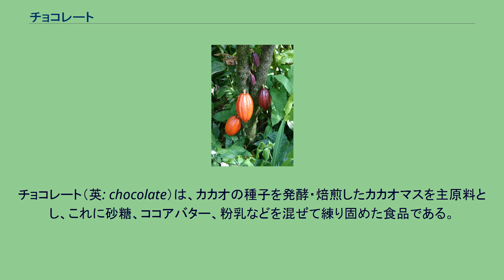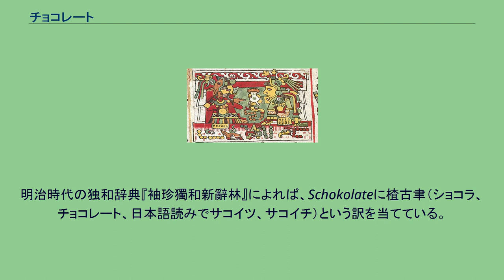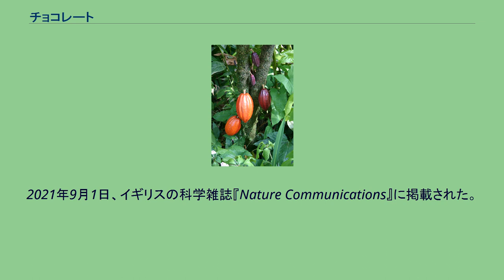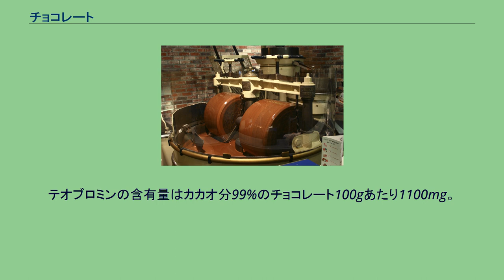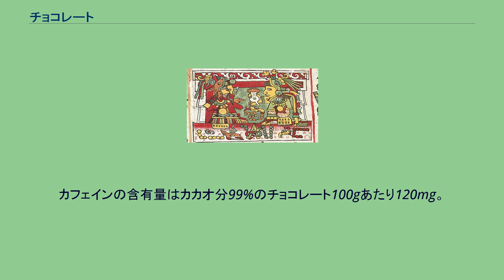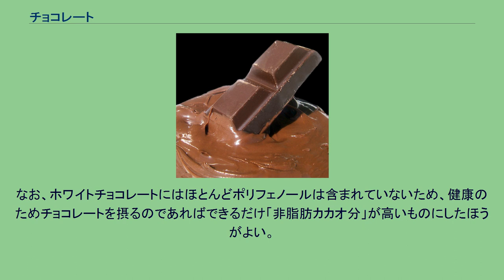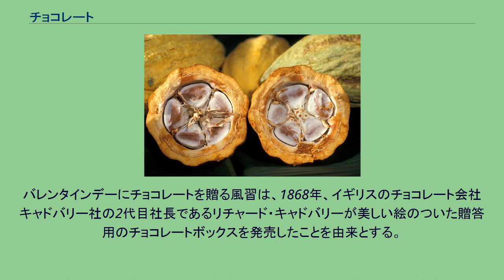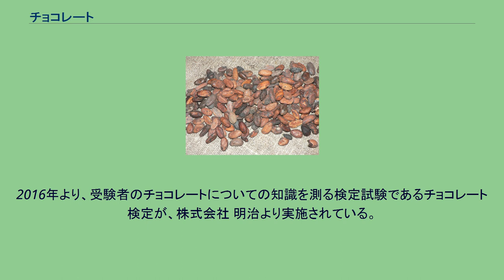チョコレート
チョコレート（英: chocolate）は、カカオの種子を発酵・焙煎したカカオマスを主原料とし、これに砂糖、ココアバター、粉乳などを混ぜて練り固めた食品である。
略してチョコともいう。
ショコラ（フランス語: chocolat）と呼ばれることもある。
近年の工業生産チョコレートでは、カカオマス、砂糖、ココアバター、粉乳といった主要材料以外に、様々な添加物が配合されることも多い。
原料コスト削減や加工性 を上げる目的で植物性の油脂などを加えたり、加工コスト削減の目的で乳化剤などを加えたり、風味の向上の目的で香料や甘味料などを加えたりする。
イギリス人が固形のチョコレートを考案するまでは、チョコレートといえば飲み物を意味した。
現に、例えば米国では今でも「ホット・チョコレート」と言えば日本で言うところの「ホット・ココア」飲料を意味する。
日本国内では、ココア粉末を使用したものをココア、生チョコレートの水分を多くしたものをチョコレートドリンクと称し分ける傾向があるが、これらチョコレート飲料の名称について厳密な定義は今のところない。
語源について、辞典などでナワトル語のショコラトル(Xocolatl)が由来とされ、「苦い(xoco-)水(atl)」の意味とされるが、ナワトル語にそのような語は存在しない（ナワトル語でチョコレート飲料は「カカワトル（cacahuatl、カカオの水）」）。
一説にスペイン人がマヤ語の「チョコル（熱い）」とアステカ語「アトル（水）」から作った新語という。
チョコレートの歴史#チョコレートの語源も参照。
明治時代の独和辞典『袖珍獨和新辭林』によれば、Schokolateに楂古聿（ショコラ、チョコレート、日本語読みでサコイツ、サコイチ）という訳を当てている。
カカオの実の中のカカオ豆 焙煎前のカカオ豆 チョコレートの製造工程としては、まず原料であるカカオ豆の収穫から始まる。
収穫されたカカオ豆は豆を包むパルプとともにバナナの葉でくるむか木箱に入れて数日かけて発酵させ、その後天日で乾燥させたのち工場へと運ばれる。
工場のほとんどはカカオの産地である熱帯地方ではなく温帯や冷帯に位置するため、ここで船によって輸送されるのが一般的である。
工場に運ばれたカカオは、まず磁石で鉄を除き、風で埃を飛ばして、篩によって石を取り除き選別される。
選別されたカカオは砕かれ、篩によって外皮と胚芽を取り除かれる。
こうしてできたものはカカオニブと呼ばれる。
カカオ豆をここで砕くのは、不ぞろいのカカオ豆を均一の大きさにし、後のロースト時に火がむらなく均一に通るようにするためである。
カカオニブはこの後焙煎され、火が通ることによって酢酸が除かれてまろやかになると同時にメイラード反応によって香りや風味が現れてくる。
この後、風味をよくするために数種類のカカオニブをブレンドした後、磨砕機によって細かくすりつぶす。
カカオ豆には55%の油脂分（カカオバター）が含まれているためにここでペースト状となる。
こうしてできたペーストがカカオマスである。
なお、上記の焙炒法はニブロースト法と呼ばれるもので、ほかに豆を直接焙煎するビーンズロースト法や、磨砕を先に行ってできた液体を焙煎するカカオリカー法といった方法もある。
カカオマスにココアバター、砂糖、ミルクなどを混合し、チョコレートドゥを作る できたカカオマスにココアバター、砂糖、ミルクなどを混合し、チョコレートドゥと呼ばれるチョコレートの元を作る。
このドゥを5段のローラーにかけて数十マイクロメートル単位にまで細かく砕く。
ここで非常に細かくすることで、チョコレートの舌触りが滑らかなものとなる。
しかし細かくしすぎるとかえって口どけが悪くなるため、細かな調整が必要である（後述）。
磨砕が終わると、コンチェ（コンチングマシン）と呼ばれる攪拌機にて長時間かけて精錬する。
精錬が終わると、テンパリング（予備結晶化）と呼ばれる温度調整を行ってチョコレートを安定させ、型に充填した後冷却して固め、包装した後エージング（熟成）を行って完全に安定させた後、チョコレートの完成となる。
類別名称として定められているチョコレートの種類に関しては、チョコレートの規格を参照のこと。
ここでは一般的なチョコレートの風味による分類を記載する。
未熟なものから熟したものまで、さまざまなカカオの実 コーヒーと同様、チョコレートもカカオマスの種類・産地・焙煎により、苦味、酸味、コク、香りなどのバランスが異なる。
価格、風味の面を考慮して、複数の産地の...